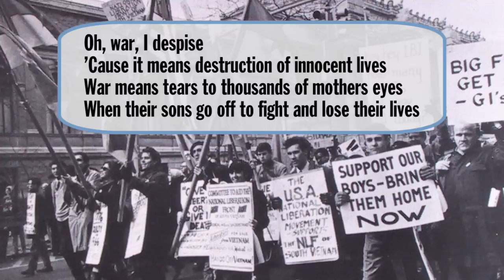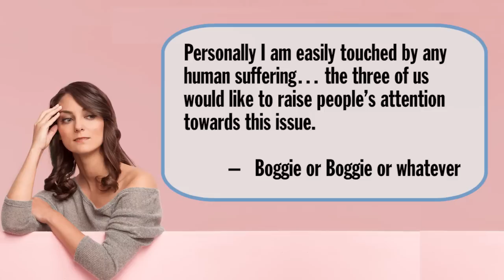Eurovision 2015 Review: Hungary, "Wars for Nothing" by Boggie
For 2015, Hungary sends Boggie to the Eurovision Song Contest with "Wars for Nothing," a song is extraordinarily proud to take a stand and tell you that this war thing…is maybe not so great.

Overthinking It subjects the popular culture to a level of scrutiny it probably doesn't deserve.